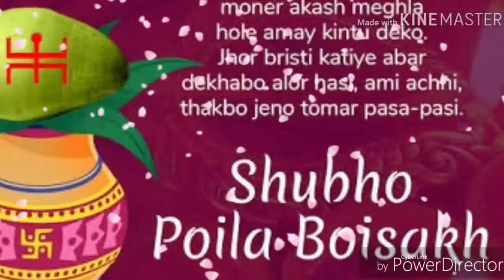PAHELA BOISAKH /১লা বৈশাখ-বাংলাদেশে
A.C.ROY